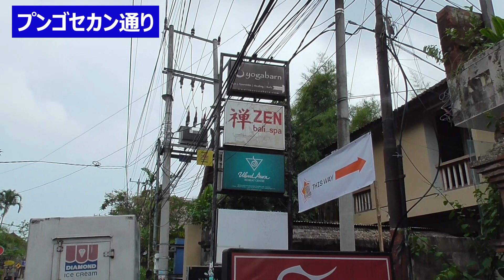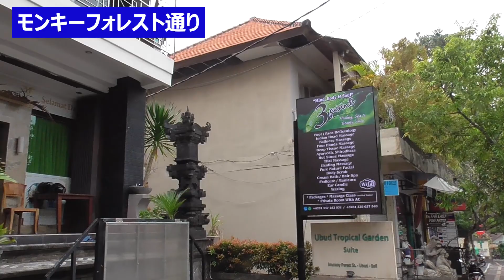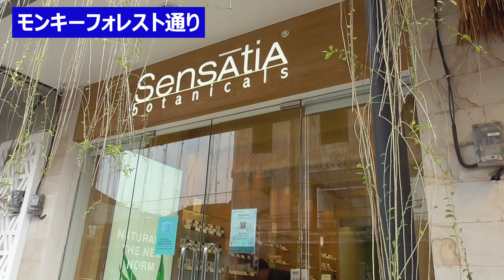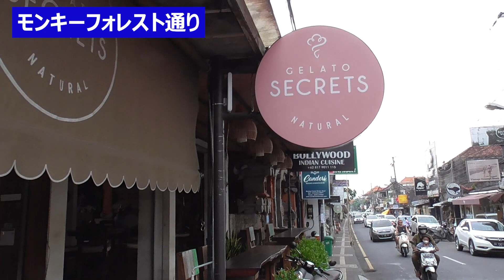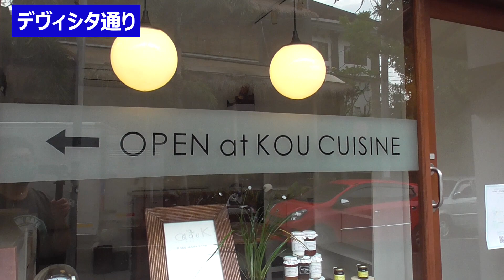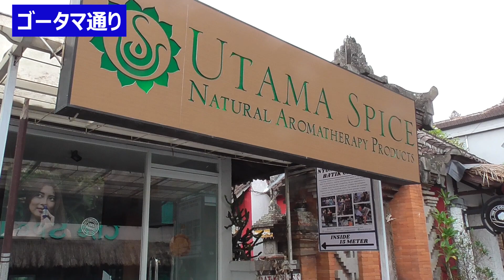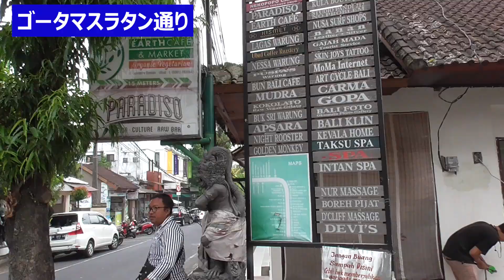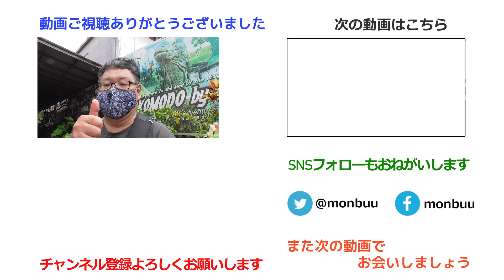【バリ島初心者必見】歩いて回るウブド1日観光プラン・トリイのおすすめ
日本人観光客に人気のウブド。その中心部はそれほど広くなく、徒歩でも4～5時間あれば十分回れてしまいます。今回はこのウブド中心部の観光スポットやおススメのカフェ、レストラン、ショップなどをご紹介します。バリ島ウブド初心者の方に参考にして頂きたいです。

【目次】
00:00 はじめに
01:34 プンゴセカン通り
05:33 モンキーフォレスト通り1
07:01 モンキーフォレスト
08:08 モンキーフォレスト通り2
16:03 ラヤウブド通り1
17:57 ウブド王宮周辺
19:33 ウブド市場とカルナ通り
20:58 デヴィシタ通り1
22:13 ゴータマ通り
24:14 ラヤウブド通り2
25:09 ハヌマン通り1
26:15 デヴィシタ通り2
26:56 ハヌマン通り2
28:01 ゴータマスラタン通り
28:53 ハヌマン通り3
30:17 プンゴセカン通り
30:47 まとめ